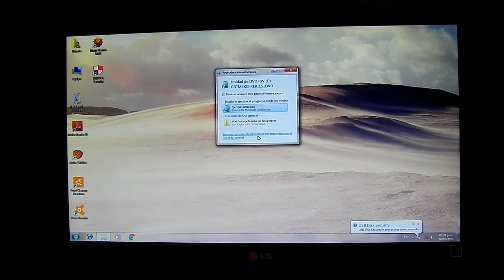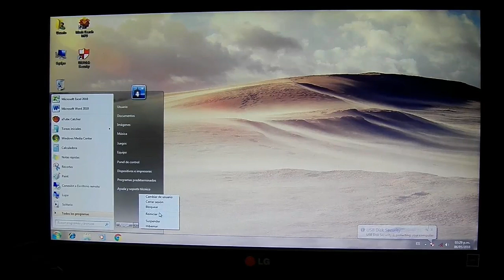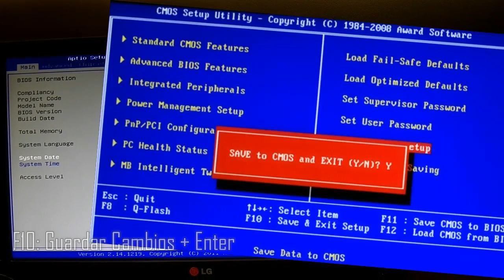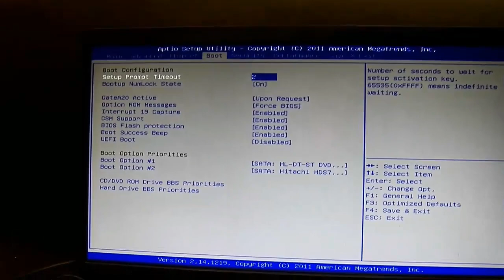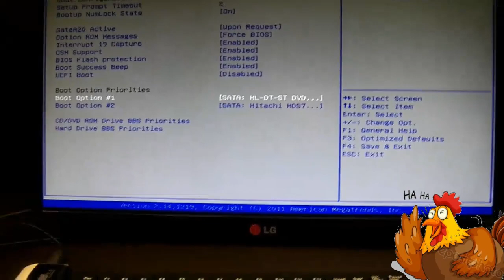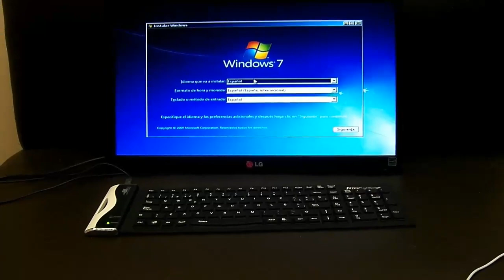Cómo ingresar a CUALQUIER BIOS para instalar sistema operativo [FORMATEAR] [Fácil & Rápido]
Breve explicación de cómo podemos ingresar, cómo podemos configurar las diferentes BIOS de COMPUTADORES DE ESCRITORIO para instalar el sistema operativo que queramos (Windows 7, 8.1, 10).
BIOS PHOENIX - AMERICAN MEGATRENDS - CMOS, ETC.